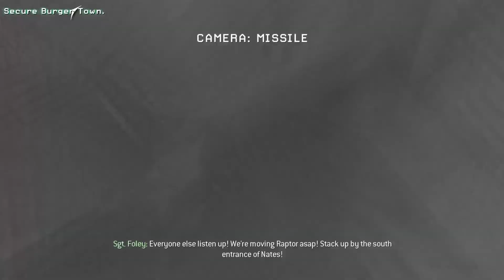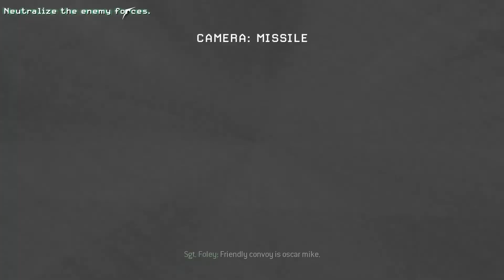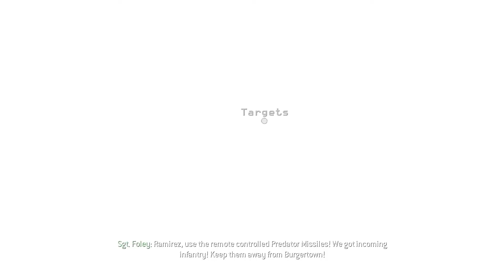Modern Warfare 2- "Wolverines!" Veteran Playthrough (No Commentary)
Start of Act II in the Modern Warfare 2 Campaign on Veteran.